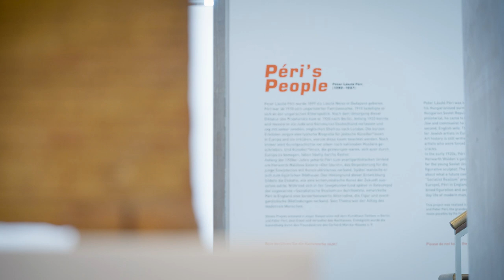Péri's People. Peter László Péri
Menschen schauen aus dem Fenster, musizieren miteinander, sitzen am Kneipentisch oder lassen ihre Blicke schweifen. Festgehalten hat diese Szenen der kommunistische und in Ungarn geborene jüdische Bildhauer Peter László Péri (1899–1967). Als leidenschaftlicher Beobachter interessierten ihn Menschen, ihr Alltag und ihre Beziehungen zueinander. Seine Ideale von Gemeinschaft, Menschenwürde und Solidarität spiegeln sich deutlich in seinen Plastiken und Reliefs wider. Die Ausstellung »Péri’s People« widmet sich vornehmlich seinem englischen Spätwerk, in dem der experimentierfreudige Künstler figürlich und in Zement arbeitete. Er verwendete für seine Arbeiten farbigen Beton, ein Material, das er als modern und innovativ erachtete.

Im Berlin der frühen 1920er-Jahre gehörte Péri zu den führenden Vertretern des internationalen Konstruktivismus. Der Galerist Herwarth Walden stellte in seiner bekannten Galerie »Der Sturm« Péris Beton- und Holzskulpturen sowie seine Raumkonstruktionen zusammen mit Werken von László Moholy-Nagy (1895–1946) gleich mehrfach aus. Ab 1928 gab Péri die konstruktivistischen Arbeiten auf und wandte sich gegenständlichen Figuren zu. Für ihn selbst war sein gegenstandsloses Frühwerk nur eine Phase, von der er sich später distanzierte, weil es nichts über den Menschen aussagte.

Peter László Péri emigrierte 1933 von Berlin nach London – verfolgt aus politischen und antisemitischen Gründen, war dem gebürtigen Ungarn die Hauptstadt nach der Machtübernahme durch die Nationalsozialisten keine Heimat mehr. Haben seine frühen Werke der 1920er-Jahre jüngst vermehrt öffentliche Anerkennung erfahren, so ist das Werk nach seiner Emigration heute weitgehend unbekannt.

Das Gerhard-Marcks-Haus in Kooperation mit dem Kunsthaus Dahlem schließt mit dieser Ausstellung eine Lücke. Gezeigt werden ca. 80 Plastiken, Reliefs und grafische Arbeiten und es erscheint ein umfangreicher Katalog (dt./engl.).